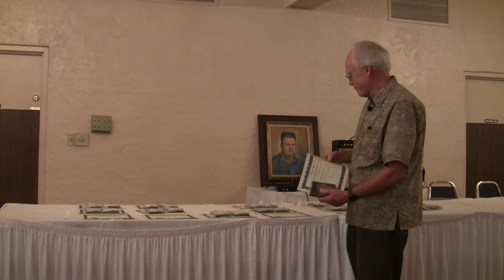2011 VMAAI Awards Ceremony ~ Presentation of Certificates ~ Tuscon Az.